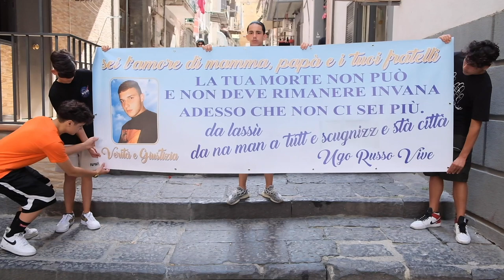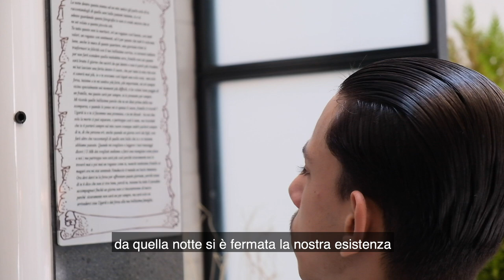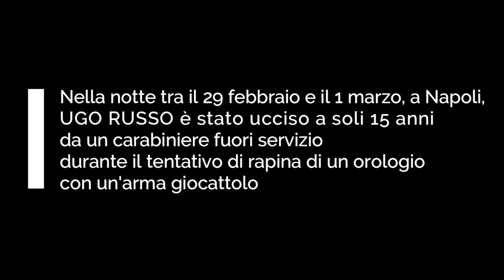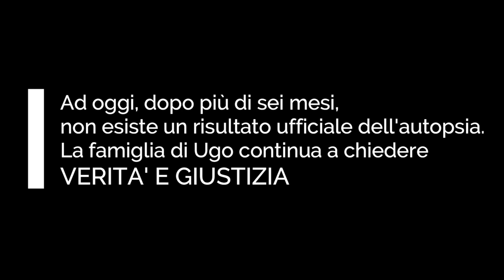Verità e Giustizia per Ugo Russo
CITTA(Collettivo di Inchiesta su Territori, Trasformazioni, Auto-organizzazione)